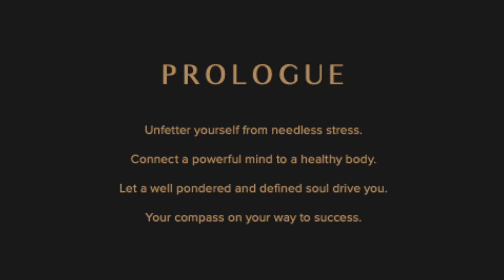UNFETTERED - The Motivational Book by Dr. Bomi Joseph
My favorite book is "Unfettered" by Dr. Bomi Joseph.
It is written and designed in a clean, Zen-modern style. It contains no fluff and no intellectual self-help jargon or exercises.
He speaks from his heart and gets straight to the point. This illustrated coffee table book will delight readers with 14 "gold nugget" wisdom sections.
Gleaned over 35 years of Dr. Joseph's experience as a doctor, entrepreneur, and martial artist.
I love this book!